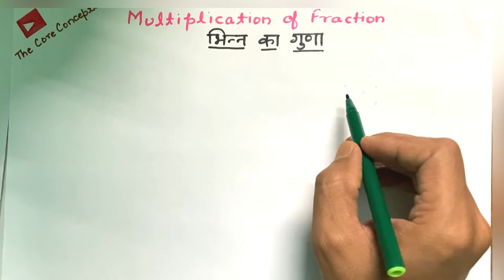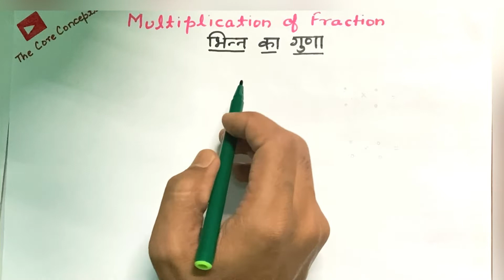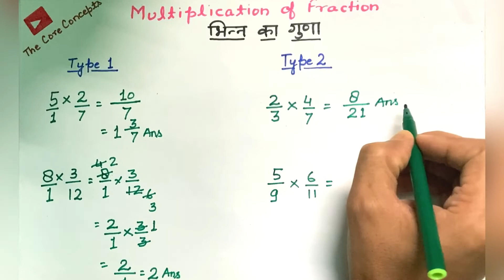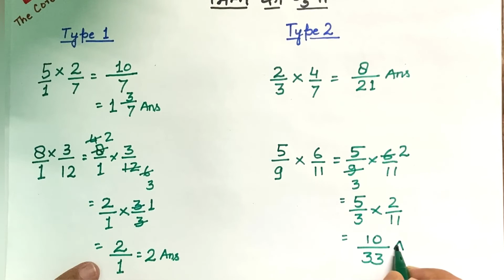Multiply of fraction। भिन्न का गुणा। Fraction multiply। Fraction multiplication| How to multiply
Hi everyone,

In this video I have discussed about multiply of fraction.

Queries solved -

1. how to do multiply of fraction

2. Steps of fraction multiply

3. Fraction multiplication kaise kare

4. How to find multiplication of fraction

5. Multiplying fraction

6. Like and unlike fraction multiply

7. Fraction ke multiplication ka method

photo credit -